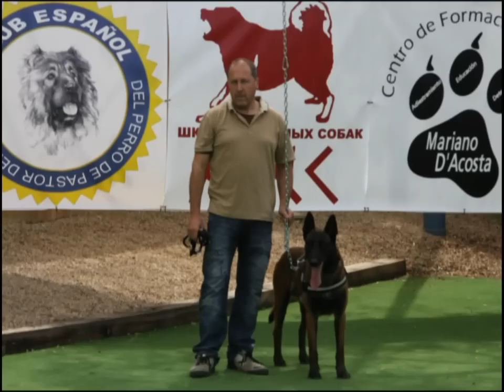Seminario ARES (23-03-2013)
Seminario organizado por el CEPPC con la Escuela ARES. Celebrado en el Centro Canino D' & R y patrocinado por el Centro de Formación Canina Mariano D'Acosta